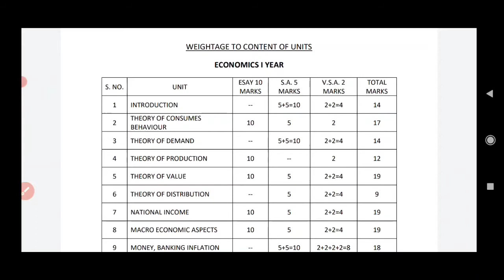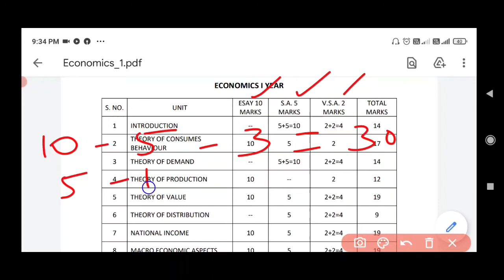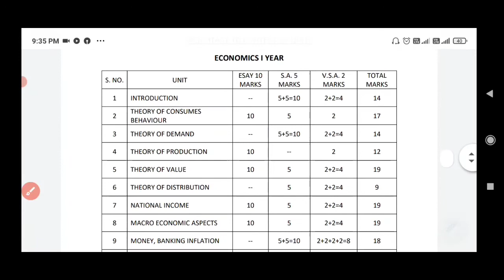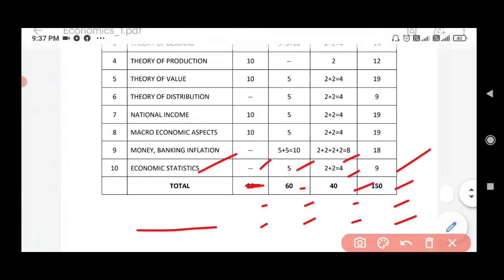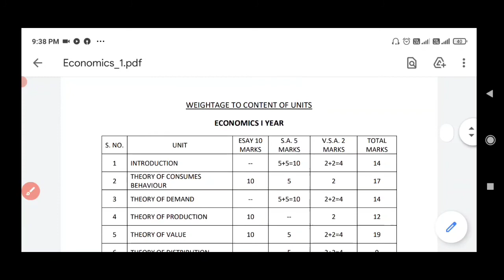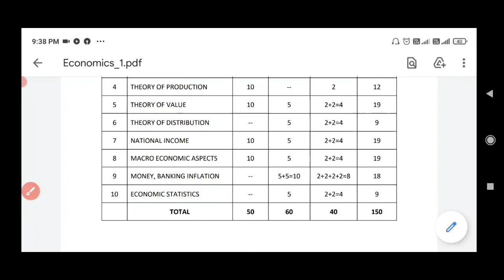2021 AP Intermediate weightage(Blueprint) Economics 1st year as per latest syllabus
AP Intermediate weightage Economics 1st year as per latest syllabus after reducing 30%